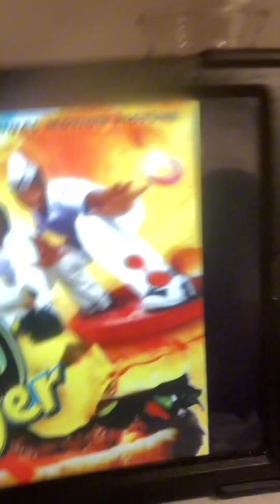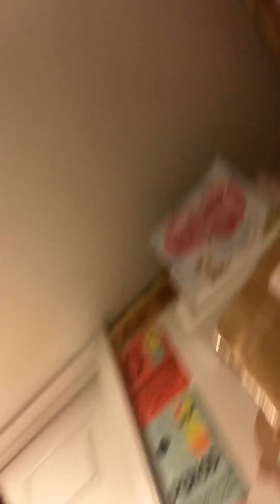Home of the good bird home of the good burger can take your order part 2￼￼